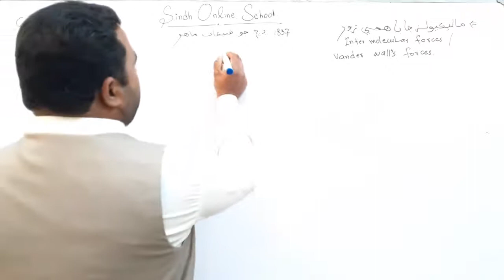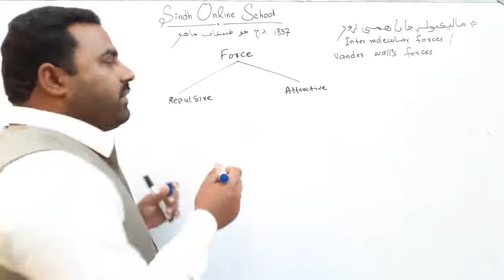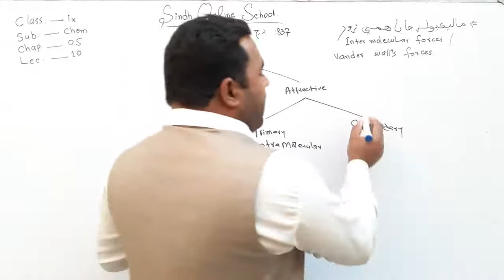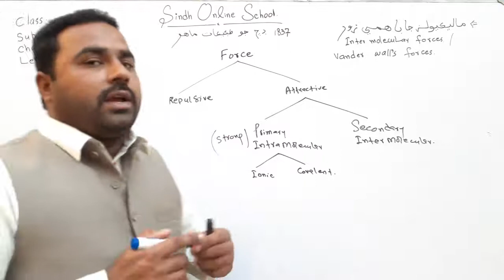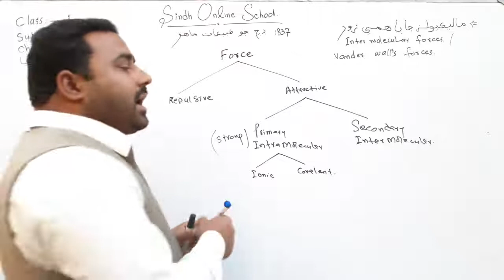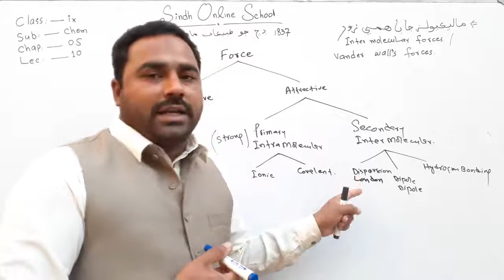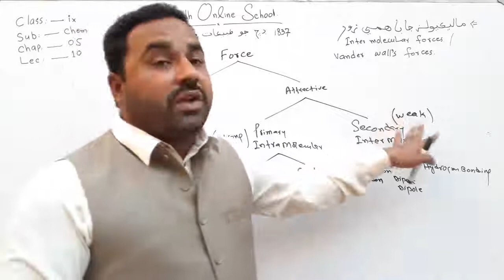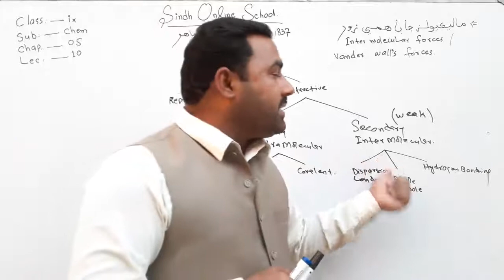Inter Molecular Forces or Vander Wall's Forces| Chemistry Class 9| Chapter 5| Lecture 10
Chemistry Class IX (Sindh Text Book Board)
lecture 10
Chapter 5
Inter Molecular Forces or Vander Wall's Forces
By Sir Najaf Hyder Memon
(First Sindhi e-education website of Sindh)